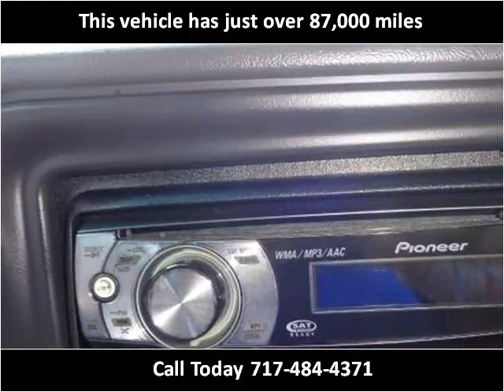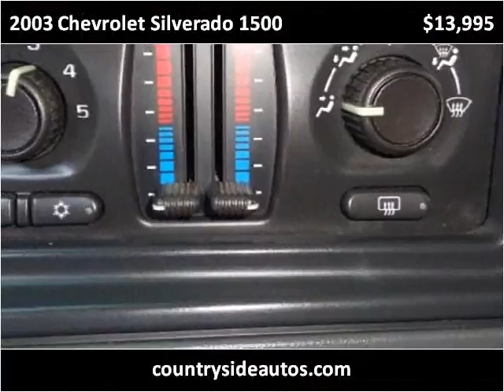2003 Chevrolet Silverado 1500 Used Cars Adamstown PA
This 2003 Chevrolet Silverado 1500 is available from Countryside Auto Center.